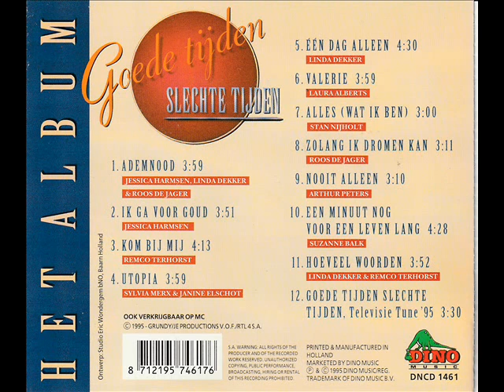Goede Tijden, Slechte Tijden ~ Het Album ~ 1 ~ Ademnood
Jessica Harmsen (Katja Schuurman)
Linda Dekker (Babette van Veen)
Roos de Jager (Guusje Nederhorst)